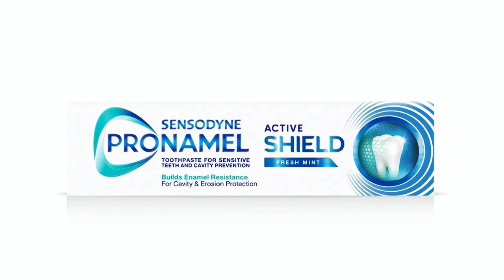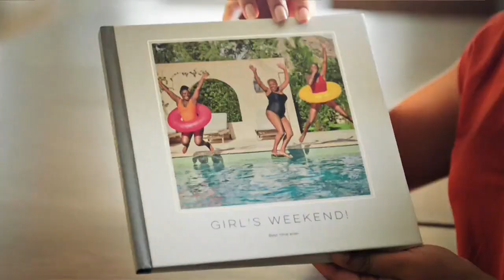Nickeldeon Continuity and Commercials (7/31/24) (Clifford the Big Red Dog)